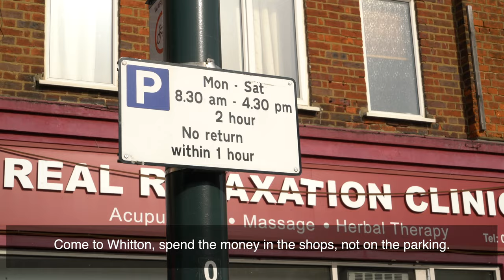Residents Views on Whitton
A short video of resident views on Whitton in the London Borough of Richmond upon Thames.

To find out more about things to see and do in Whitton, please